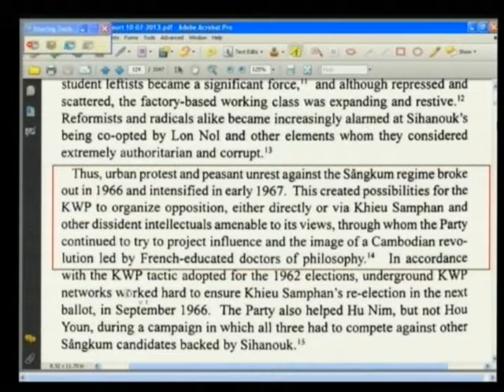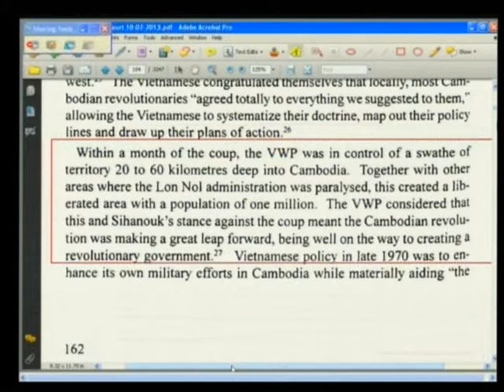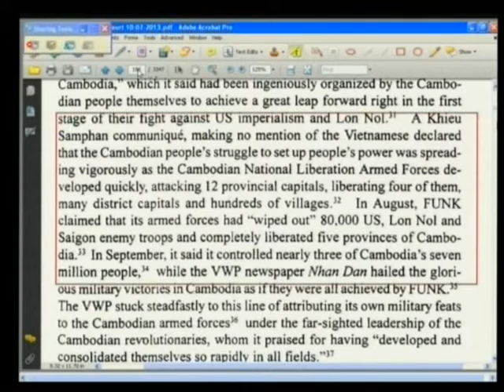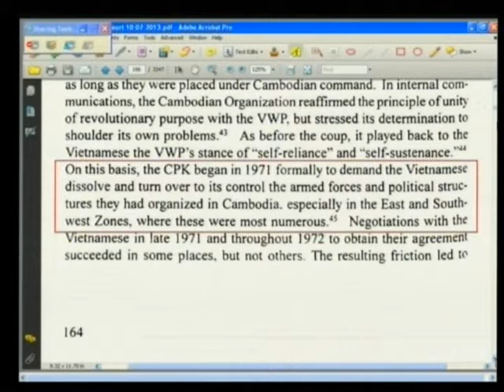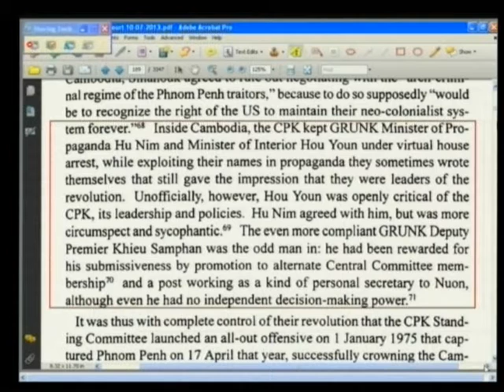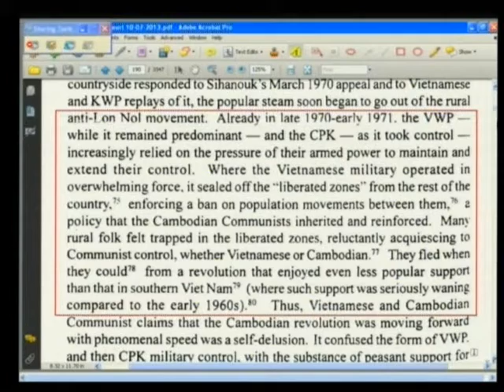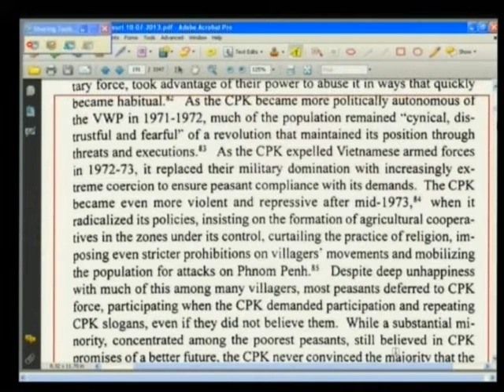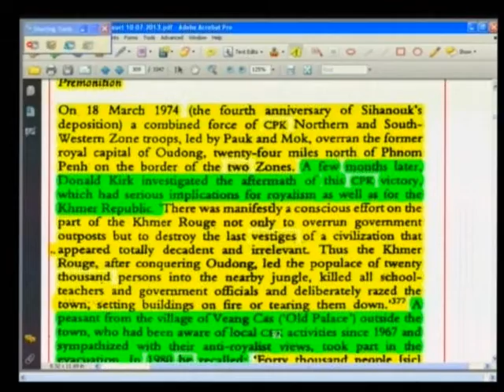Heder Stephen 2013 07 10 S3 FL KH Pub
Heder Stephen